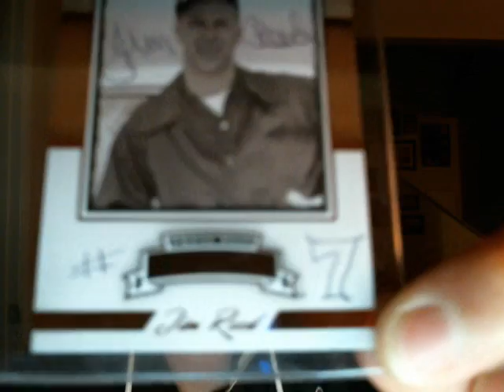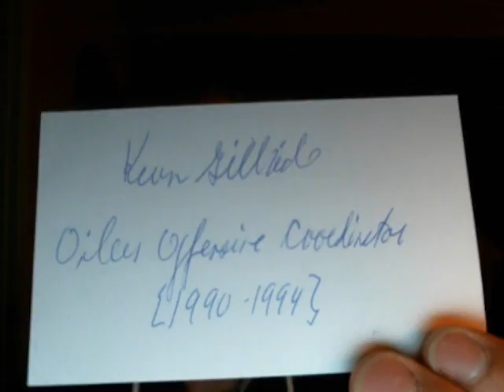3 TTM's and 1 Ebay type of day